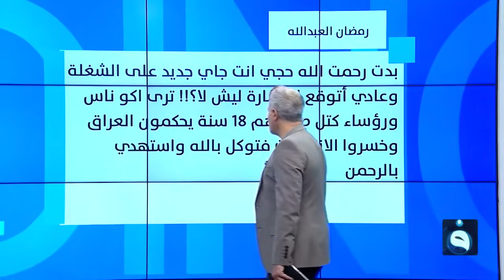مرشح يهدد المفوضية بالسلاح والعشيرة بعد خسارته